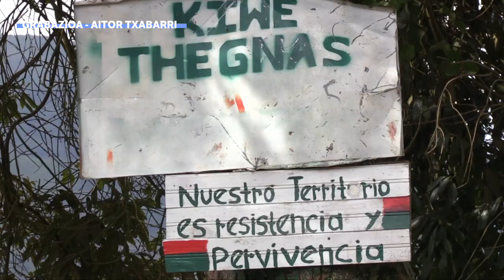Cauca Iparraldea: Dirua eta boterea muga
| Cauca Iparraldeko biztanleek aspalditik jasaten dute indarkeria. Errudunak, askotan, kokaren munduko kideak dira. Azkenaldian, FARCeko disidentziak kontrolatzen du lurralde hori. Lehen juka lantzen zen lekuetan, koka lantzen da orain.